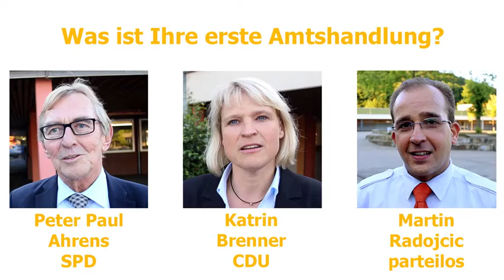Die Bürgermeisterkandidaten aus Iserlohn im Lokalstimme.de Interview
Am Sonntag wird in der Stadt Iserlohn der/die Bürgermeister/in gewählt – die Bürger haben die Wahl zwischen drei Kandidaten. Nach der letzten Podiumsdiskussion, am Märkischen Gymnasium, hat Lokalstimme.de zum Videointerview gebeten.